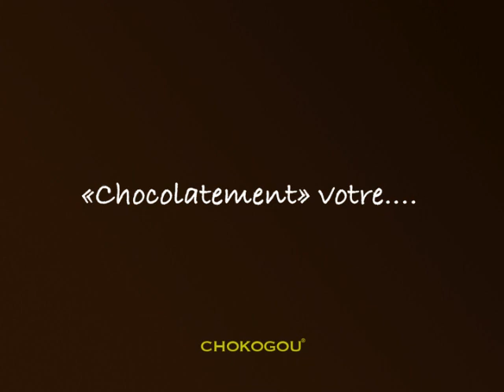CHOKOGOU® - Le Salon du Chocolat du Goût et de l'Image à Lyon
Le salon du chocolat du gout et de l'image de Lyon se déroulera les 30, 31 octobre et 1er Novembre 2009 à l'espace tête d'or Lyon Villeurbanne... Ce salon est dédié à tous les amoureux du chocolat ainsi qu'à l'artisanat.

Les nouveautés 2009 :

- Un défilé 4 saisons :CHOKOGOU organise un défilé sur les quatre saisons.

- Parrain édition 2009

- Animation de chocolatier, recette en directe filmée sur podium.

- Animation enfants, recettes réalisées par les enfants.

- Une exposition sur le cacao et le chocolat dans la ville, ou mairie ou maison de lenfance

- Animation vins et chocolats